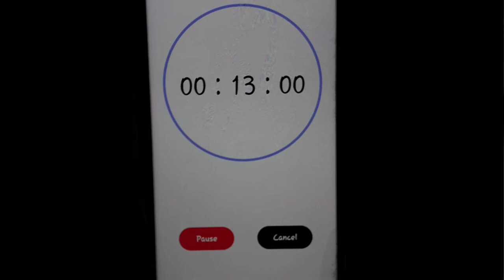जीरा चावल बनाने की आसान recipe Jeera rice recipe in easy way.....